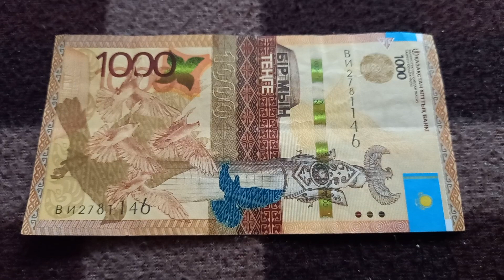Две 1-ки у БАНКНОТЫ 1000 ТЕНГЕ в № серии ВИ2781146 на байковой поверхности 11-ого Мая